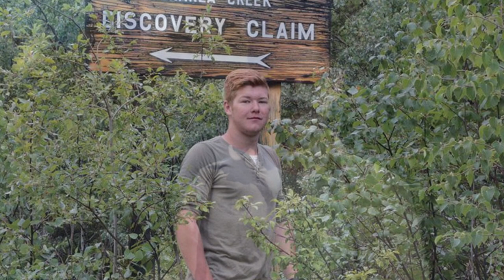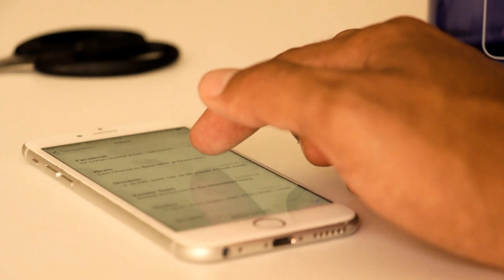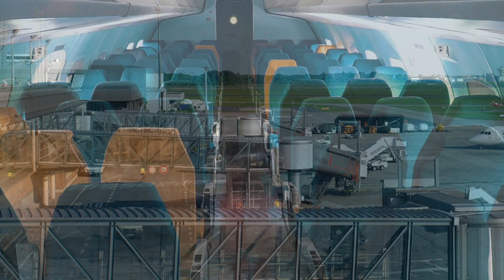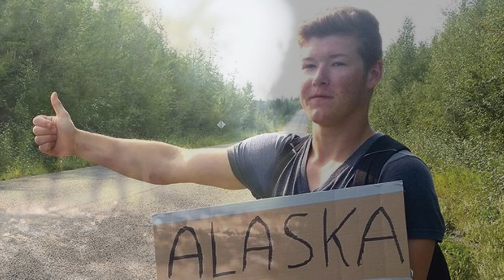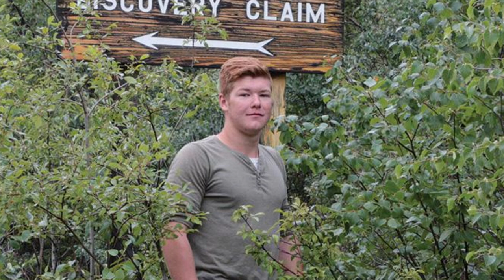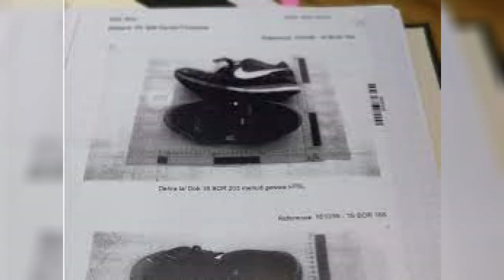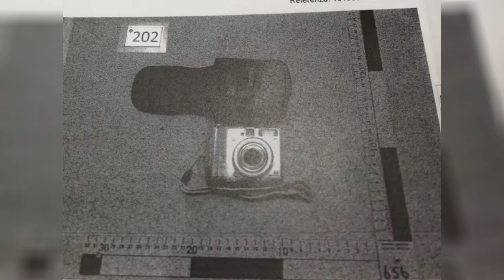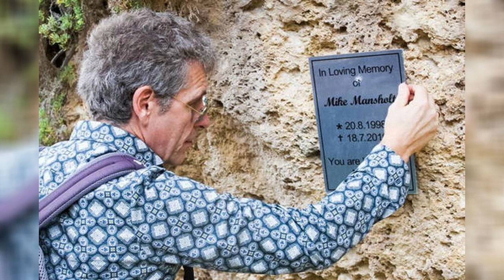Missing Organs, 8 Theories, No Suspect - What happened to Mike Mansholt in Malta?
In July 2016, adventurous travel enthusiast Mike Mansholt takes off for his very first solo vacation abroad. The 17-year old was to visit his girlfriend in Malta and do some much-anticipated sightseeing together. Following a few days on the island, the couple's departure time nears but Mike, having realised there is plenty more to see in Malta, decides to stay just a few days longer leaving Antonia to journey home alone. When July 22nd rolls around, Mike's mother and sister excitedly await his arrival at Bremen Airport...but Mike never shows. Soon, his body would be found at the bottom of the Dingli Cliffs on the island, but what exactly happened to Mike on that fateful day, is a mystery to this day.